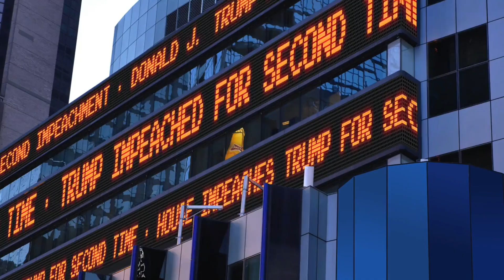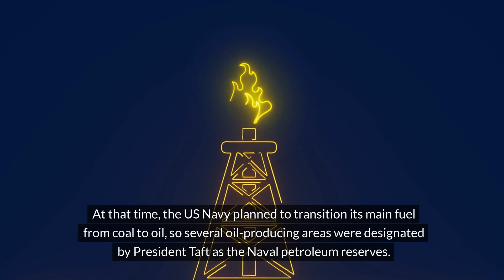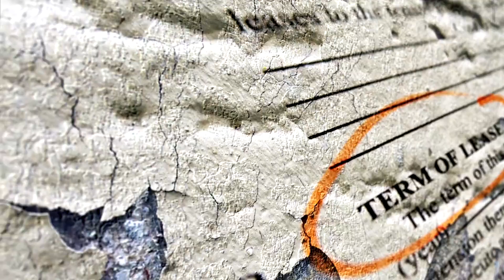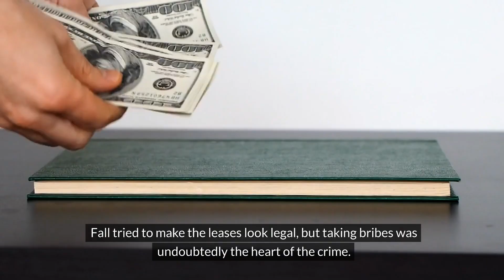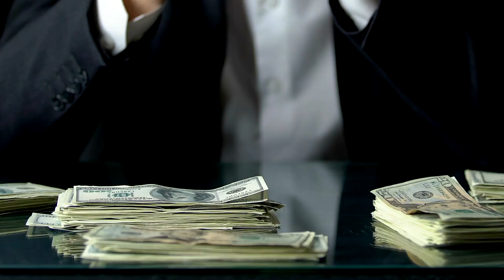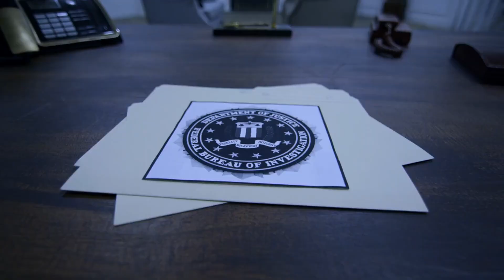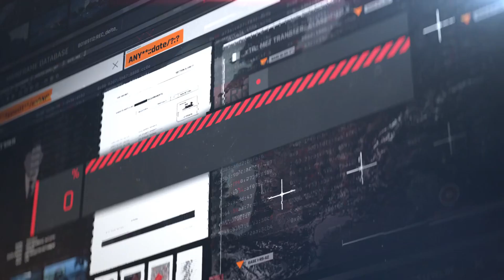【History Talk】The Untold Story of Teapot Dome: Corruption at the Highest Levels 【Kenshin History】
At the end of March 2024, the chairman of the U.S. House Oversight Committee, James Comer, said he plans to invite President Biden to testify in the impeachment investigation initiated by Republicans. This is the first time the Oversight Committee has proposed summoning Biden, although he is unlikely to attend. The House Oversight Committee held a hearing on business transactions carried out by the Biden family, and Comer, at the end of nearly eight hours of hearings, said, "We need to hear ... the president himself." President Biden will be the focus of the investigation. Comer also said, "We hope to obtain bank records that is our goal", aiming to understand through investigation whether Biden was directly involved in Hunter Biden's business transactions, and whether concessions were made politically.

The plan is to establish a committee to initiate investigation into sitting President Biden to clarify whether foreign funds have influenced American policy, focusing on Biden's involvement in his son Hunter Biden's business transactions, including wire transferring, money laundering and a series of investigations. Even the FBI's search into former President Trump included Hunter's former business partner Tony Bobulinski stating, once Republicans gain control of the House of Representatives, he will provide a series of evidences such as Hunter's emails and texts related to the transaction with Turkic Communism. If true, this would be a big scandal. But this is not rare in the history of American presidents. Now, let's talk about another rarely mentioned scandal in the Chinese world: the Teapot Dome Scandal, which involved an American president.

amazon
skin care
Comfortable chair
Water Bottle
coffee machine
coffee beans
healthy food
Wireless Earbuds
kids book
4K Camera
Electric Razor
Car Vacuum Cleaner